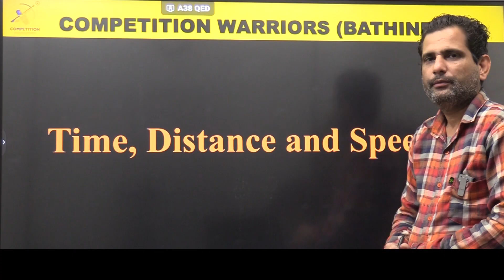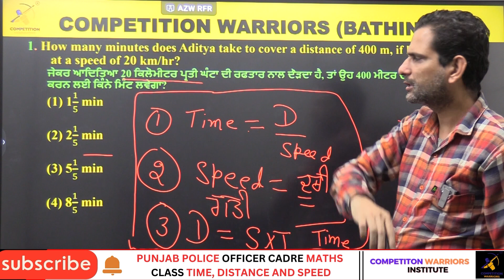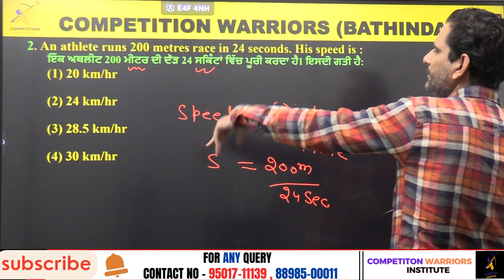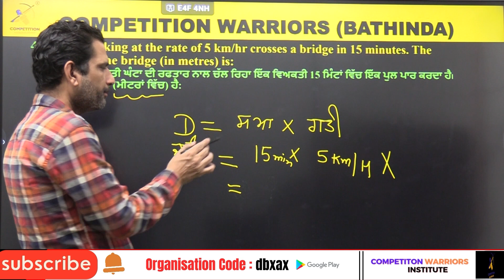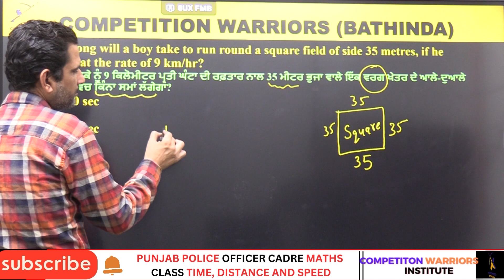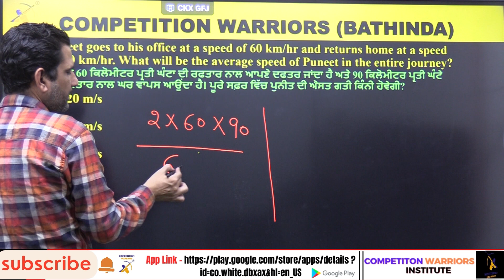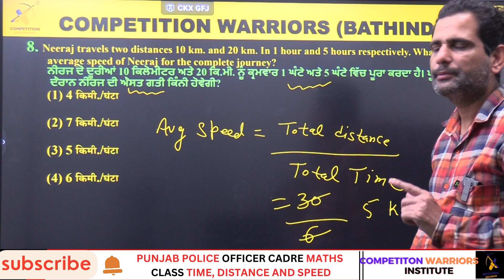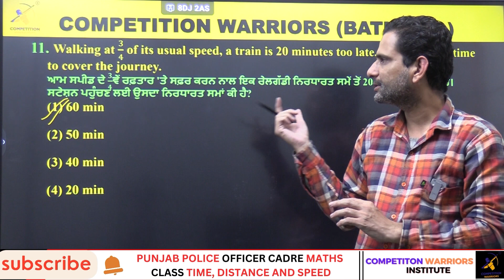PUNJAB POLICE OFFICER CADRE MATHS ( TOPIC - TIME DISTANCE AND SPEED )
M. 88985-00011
17, Ajit Road, Near Park, Bathinda